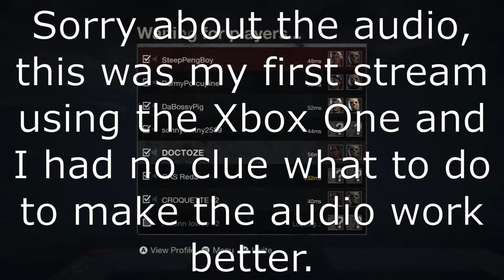Atrocious Things Happen When I Play Friday the 13th: The Game | Ultimate Piggy Stream Highlights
This stream was in aid of Teenage Cancer Trust and all of my streams until the end of November will be the same. They are an amazing group of individuals that help teenagers who are suffering with cancer by providing seperate units for them. Without this, Teenagers would have to face cancer alone without people that understand their situation. They do much more than this and if you want to find out more, you can find their

I massively support them and if you want to help too, donate